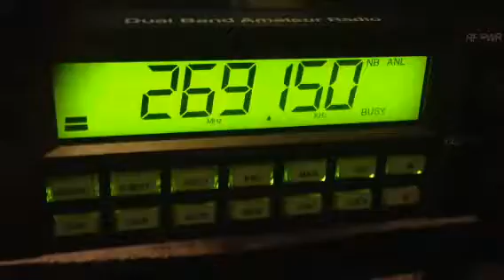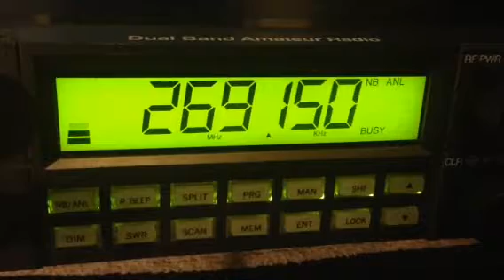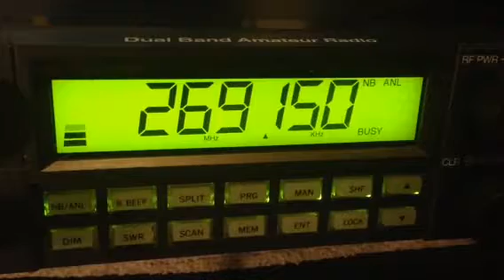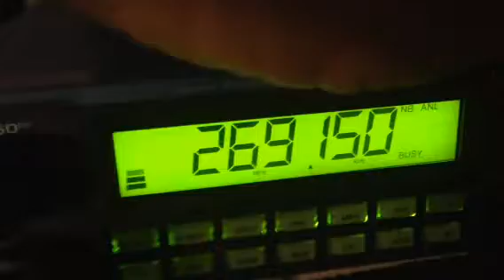Cb Skip in 26915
308 down in central Florida around Oakhalla.
I am in sw Ohio.